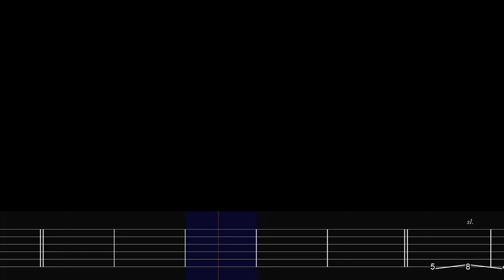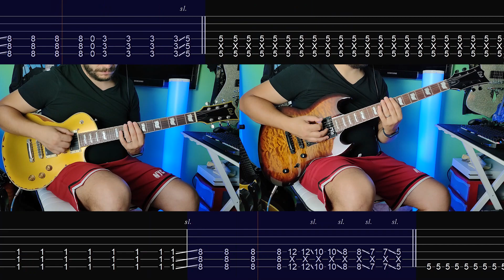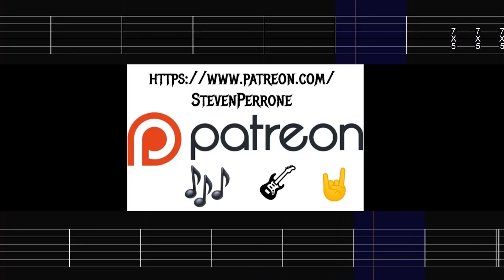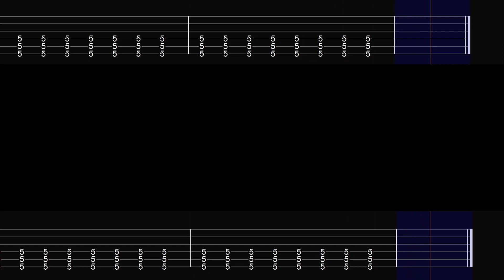Rammstein - Zeit |Guitar Cover|Tab